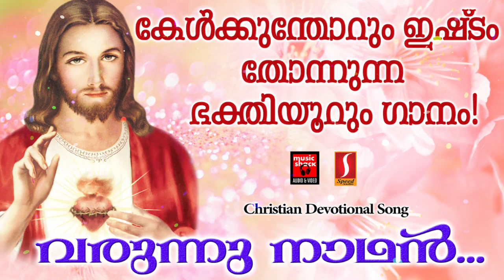Varunnu Nadhan | Christian Devotional Songs Malayalam 2020 | Superhit Christian Songs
കേൾക്കുന്തോറും ഇഷ്‌ടം തോന്നുന്ന ഭക്തിയൂറും ഗാനം! || വരുന്നു നാഥൻ || Varunnu Nadhan || Christian Devotional Songs Malayalam 2019 || Malayalam Christian Devotional Songs || Superhit Christian Songs || Alax (Singer)